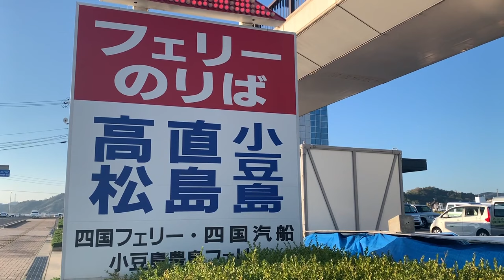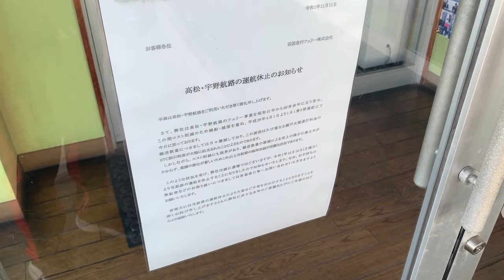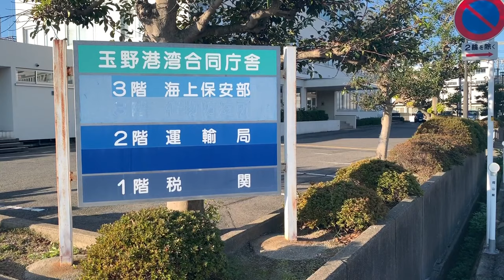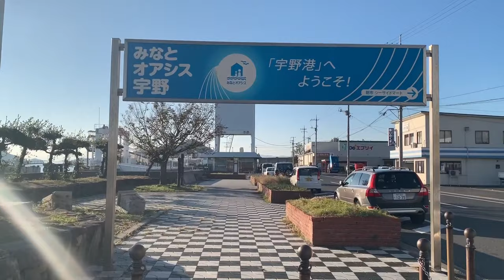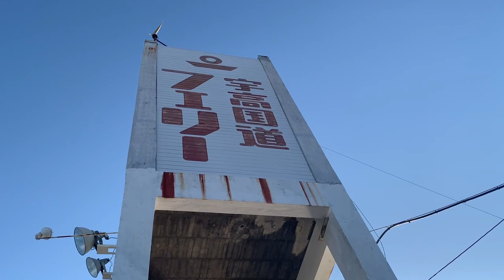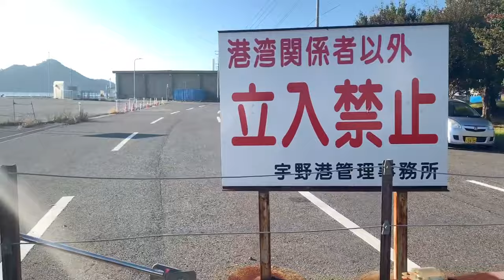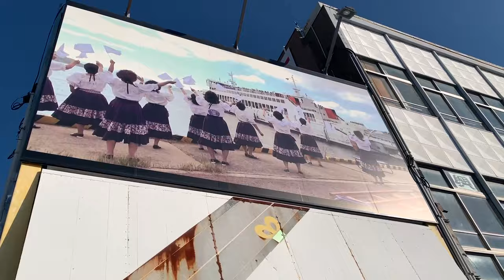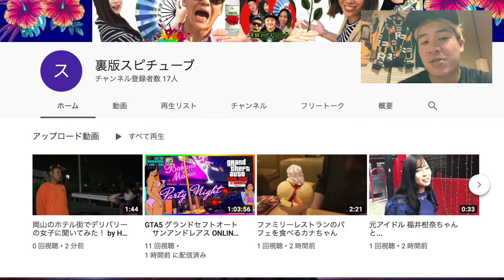【四国フェリー 宇高国道フェリー 長い歴史をありがとう】《 2019年12月で宇野-高松完全廃止》乗船乗り場 廃墟 廃屋 瀬戸内芸術祭の裏側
2012年に廃止になった宇高国道フェリー乗り場！そして、主流が四国フェリー (宇野ー高松便)に置き換わったがこの度2019年１２月で廃止される事に。